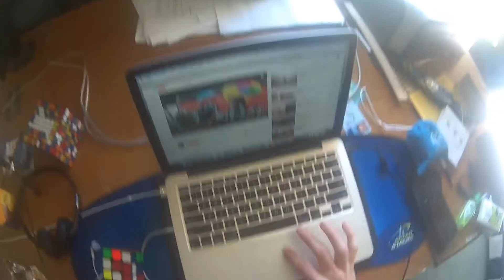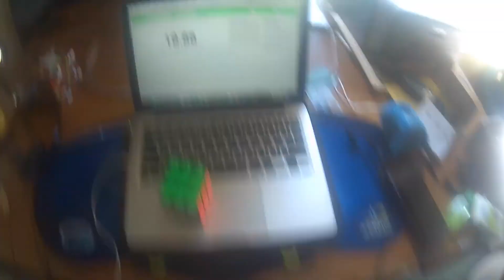17.59 OH Avg of 50. Best 13.81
Best single 13.81 @ 03:20